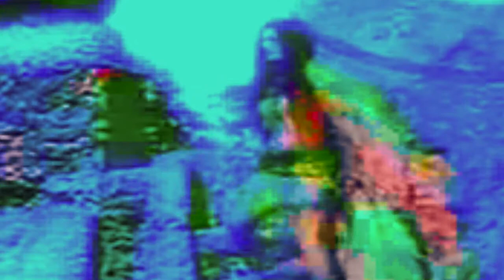Nattymari-Los Antrax (featuring j. pompei)